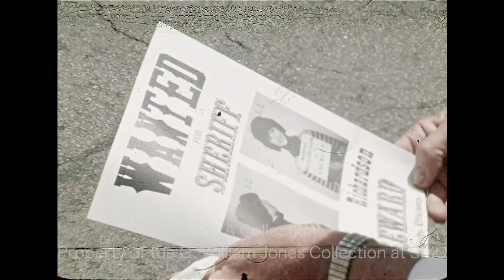Profile On Marsha Richardson, Candidate For Dallas County Sheriff - April 1976